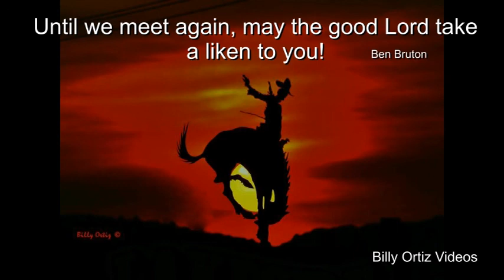MIKE BRUTONS TRIBUTE TO BEN BRUTON